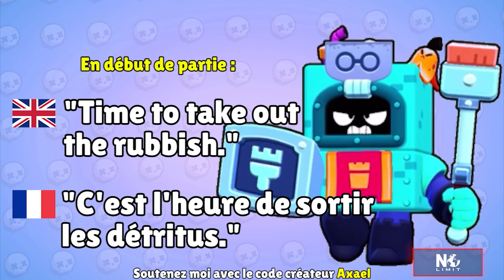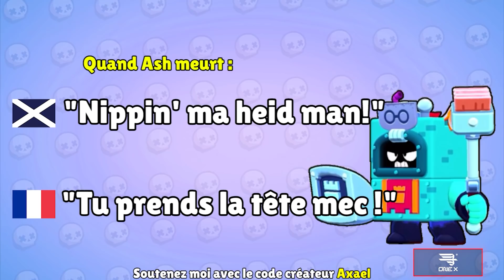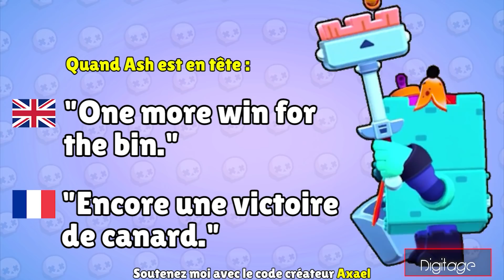Ash : "JE PUE LA M**** !" - TOUTES LES TRADUCTIONS DE ASH, NOUVEAU BRAWLER DE SAISON 8 ! Brawl Stars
Petite vidéo pour vous donner toutes les phrases de Ash , la version anglaise et la version française pour comprendre tout ce qu'il dit !